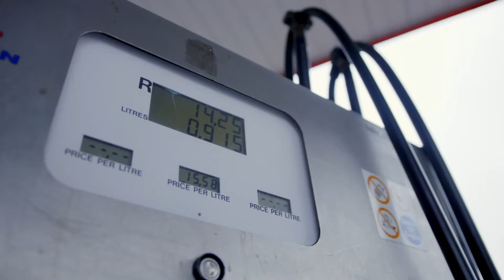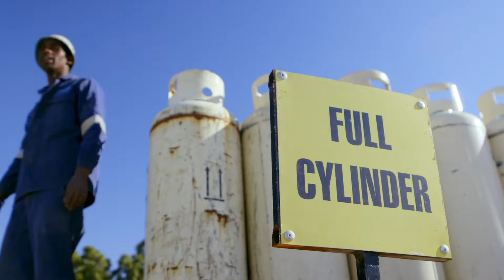Engen Enterprise Development - Helping build a more equitable SA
Shot as part of the SA INC. TV series, this video features Engen and how its empowerment initiatives are helping build a more equitable and better South Africa.

SA INC. is an award-winning communications and development agency and creators of the ‘It’s Africa’s Time’ and ‘Time for Global Action’ series’, broadcast across Africa and the world.

Business Leadership South Africa (BLSA) and Brand South Africa joined forces with SA INC. to redefine the national conversation. The team at Regency Global, producers of the SA INC. TV series, are in partnership on this groundbreaking initiative with Brand South Africa and BLSA.